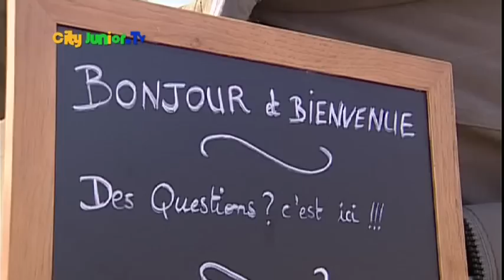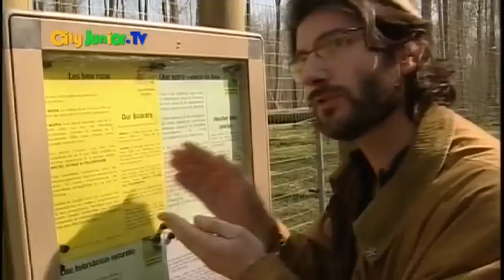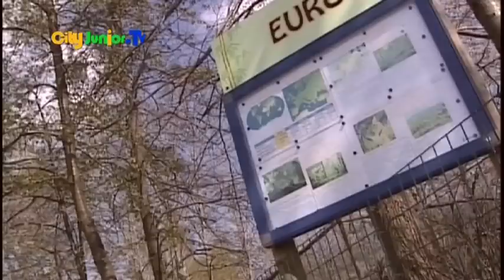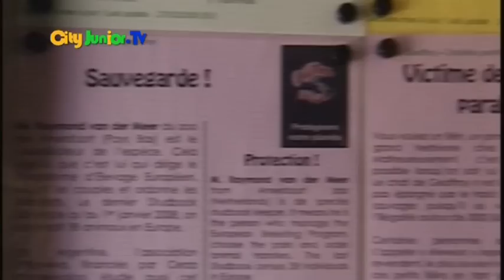CITY JUNIOR TV - Parc des Félins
ATOUTCAM mène son expérience de Web-tv pour CITY JUNIOR TV.
Une série de reportages, au ton décalé et informatif, en direction du jeune public.
Voici un sujet sur le parc des félins, à Nesles en Seine et Marne.